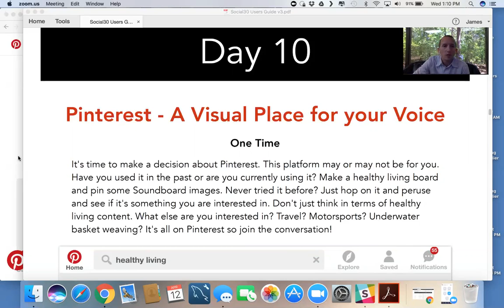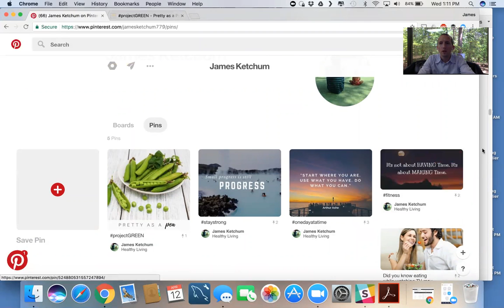Social30 Day 10 - One Time Thought